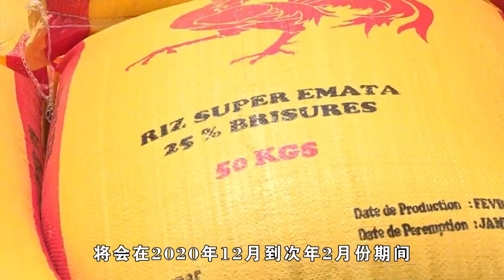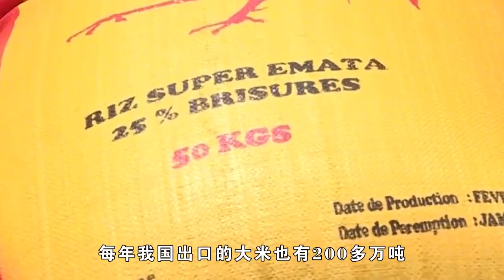印度這是什么操作？寧愿國內兩億人挨餓，也要把大米出口到我國？